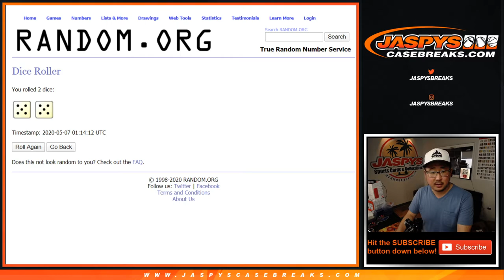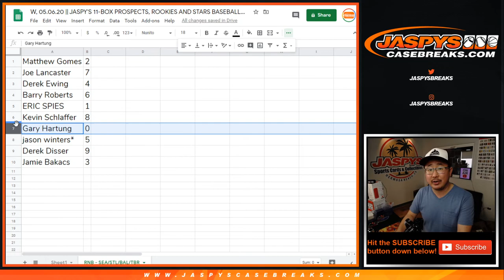RNB || W, 05.06.20 || JASPY'S 11-BOX PROSPECTS, ROOKIES AND STARS BASEBALL MIXER (PYT)